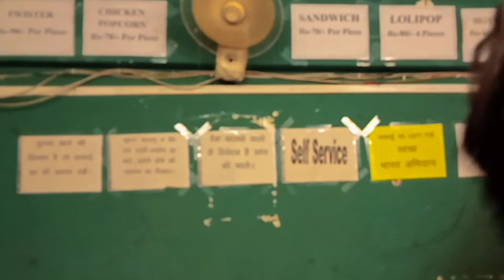HAPPY BIRTHDAY ANUJ || PARTY || FRIEND AND BROTHERS || BIRTHDAY VLOG || Sanskar Master vlogs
" NDUU TEA STALL"👇

Cafe Naddu'z
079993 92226